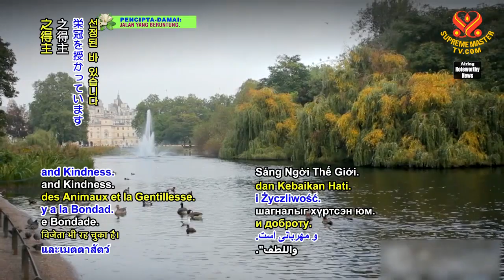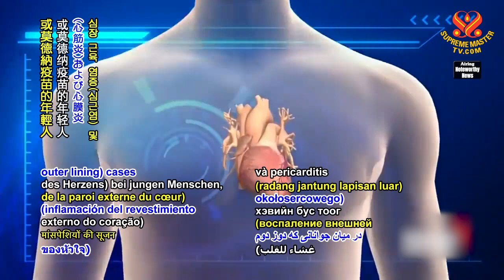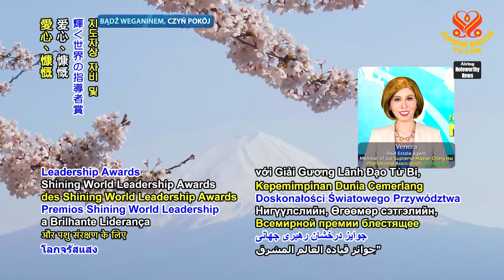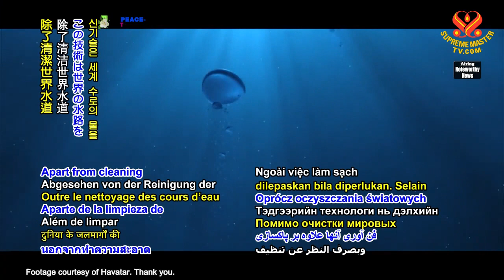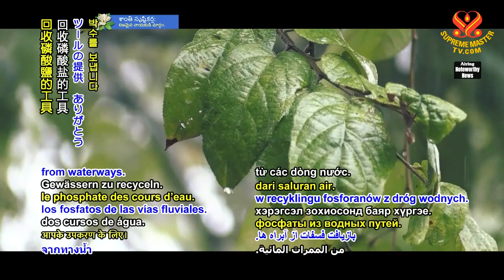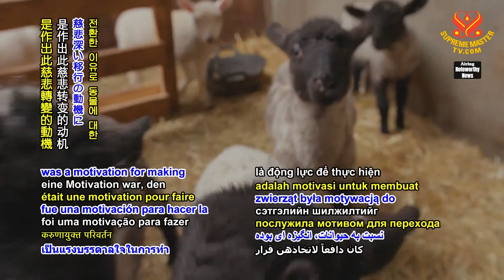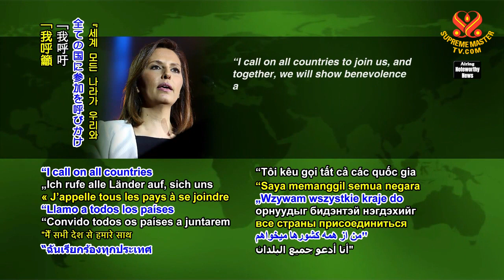#1374 Watch Good News to Learn English 看新聞學英語 20210708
今日新聞提要：

英國捐贈兩千萬英鎊支持全球氣候因應準備；

United States examining COVID-19 vaccine’s adverse effects in youth,
美國調查新冠肺炎疫苗對青年的不良影響；

Japanese government advocates plant-based protein to lessen greenhouse gas emissions,
日本政府提倡純植物蛋白減緩溫室氣體排放；

US researchers develop membrane to extract phosphate from water,
美國研究者開發出從水中萃取磷酸鹽薄膜；

mom-son vegetarian restaurant feeds disadvantaged in Mumbai India amid pandemic,
印度孟買母子的素食餐廳在疫情期間為弱勢人士提供食物；

plant-based lifestyle helps three German athletes win Crossfit competition,
純素生活方式幫助三位德國運動員贏得混合健身賽，

Israel becomes world’s first country to ban fur sales.
以色列成為世界上第一個禁止皮草銷售國家。